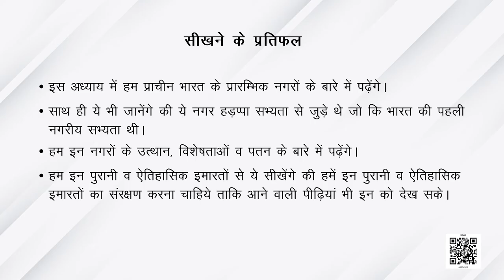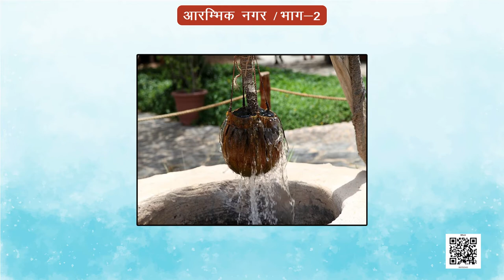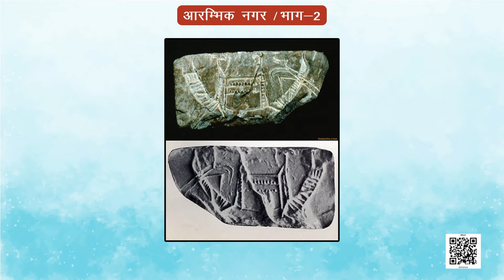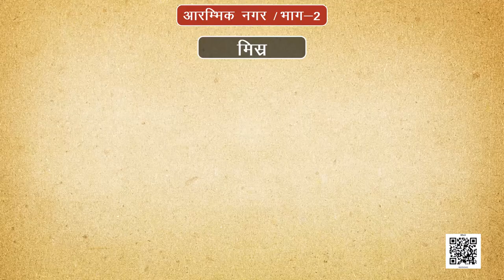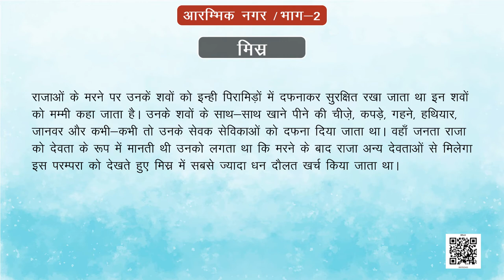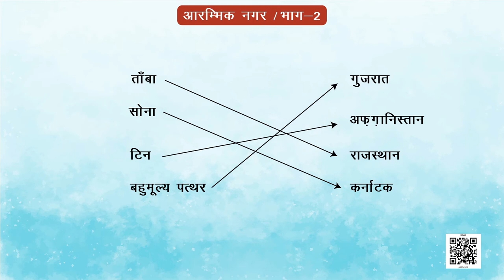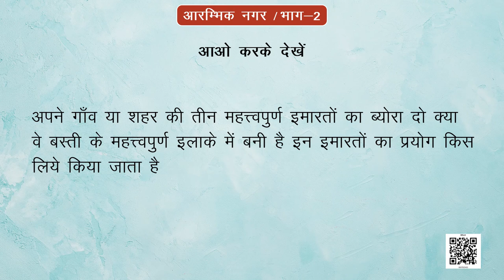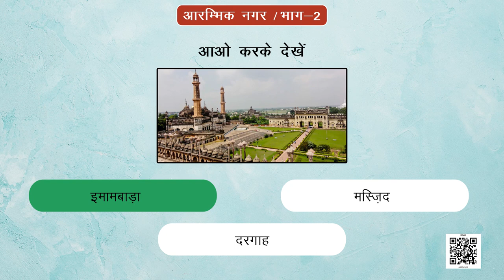कक्षा-6 (हमारे अतीत) अध्याय-3 (आरंभिक नगर) (Part2) | NCERT HISTORY CLASS-6 HINDI